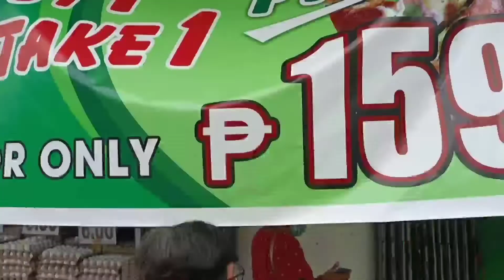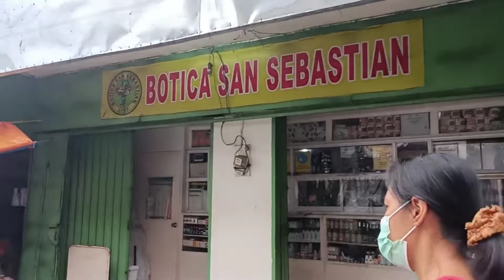GAWA PO TAYO NG HINAGOM! BUMILI NG PASALUBONG! BONDING WITH FRIEND!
GAWA PO TAYO NG HINAGOM! BUMILI NG PASALUBONG! BONDING WITH EMMA!